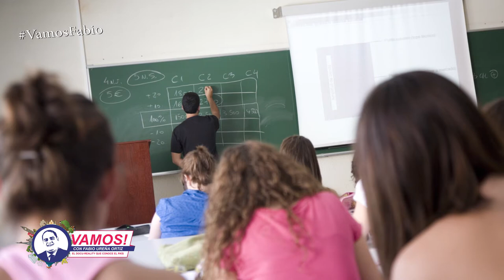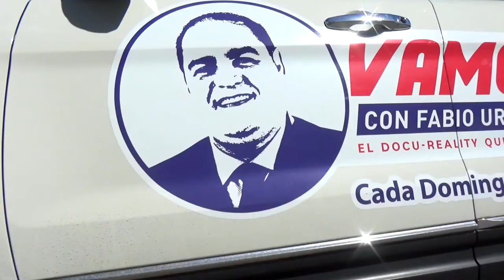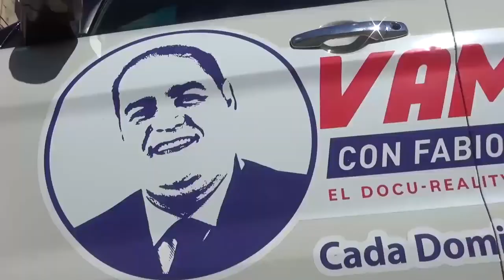Vamos! Con Orlando Jorge Villegas aspirante a Diputado del PRM en la circ. 1 del Distrito Nacional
PROGRAMA COMPLETO

Vamos! Con Orlando Jorge Villegas, quien inscribió su candidatura a diputado por el Partido Revolucionario Moderno (PRM), en la circunscripción No. 1 del Distrito Nacional.

“Nosotros debemos apostar por una política que esté conectada y qué no se quede en la burbujita de los partidos”.￼